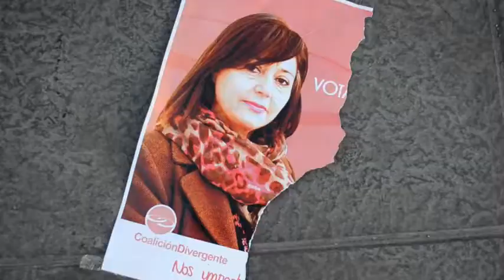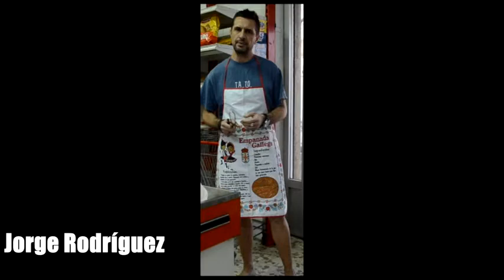Gracias-Corto de José Luis González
Corto realizado por los alumnos de la Escuela Municipal de Cine de La Zubia
Ayuntamiento La Zubia (Granada)